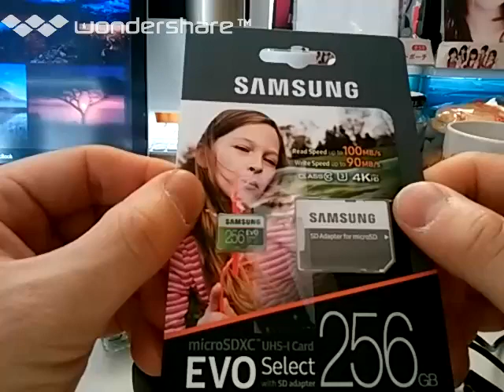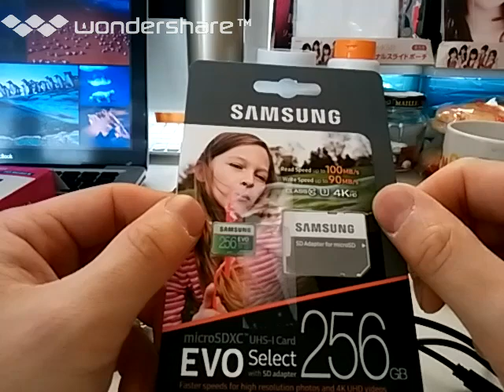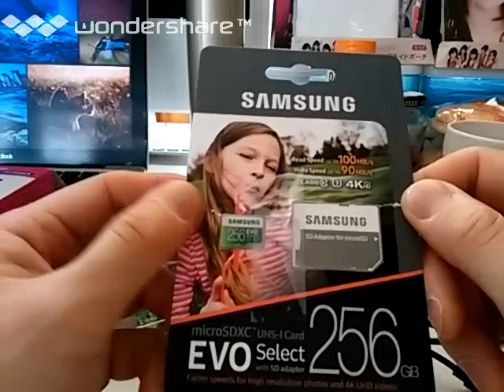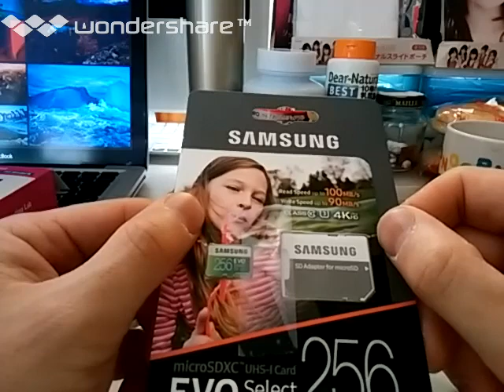[実況] また違反ペルナティを2回食らって2週間動画投稿できない状態でした。（2019年）